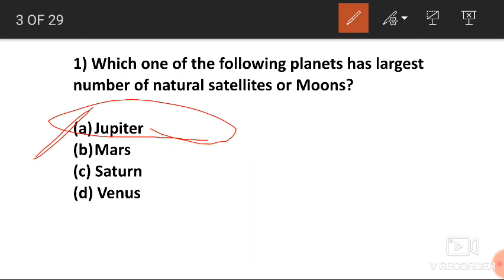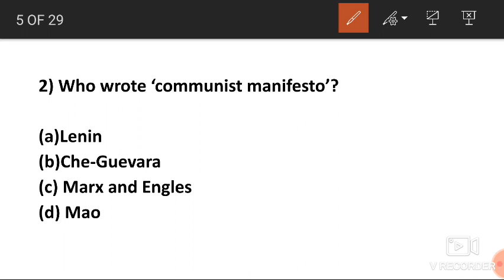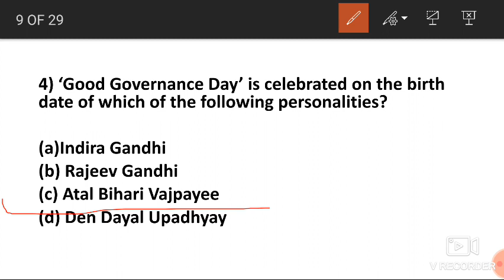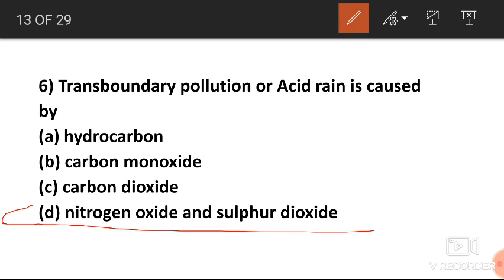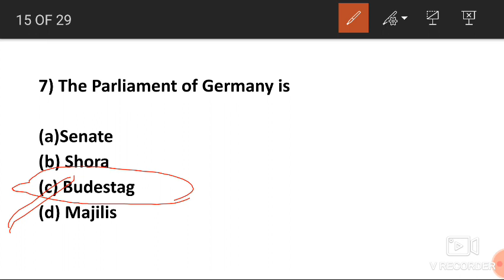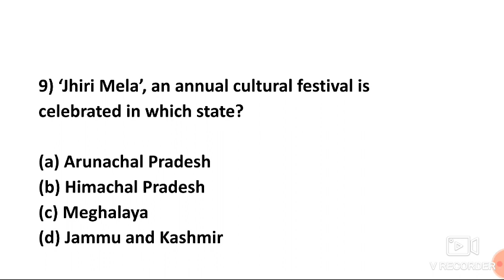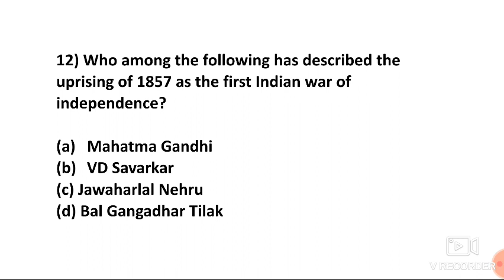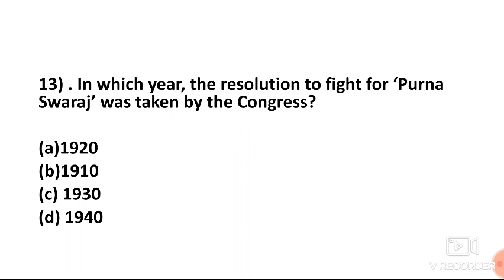GENERAL AWARENESS EXPECTED QUESTIONS FOR EVERY MASS COMMUNICATION/MEDIA ENTRANCE EXAM||Priyanka Rana